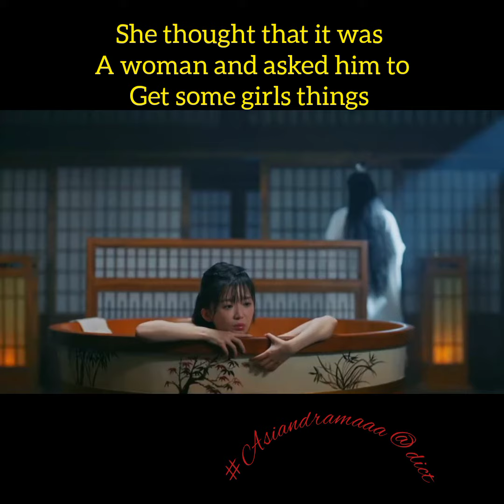The inextricable destiny c drama romance historical ireine song#wang you shou